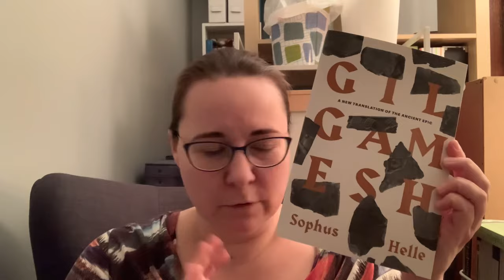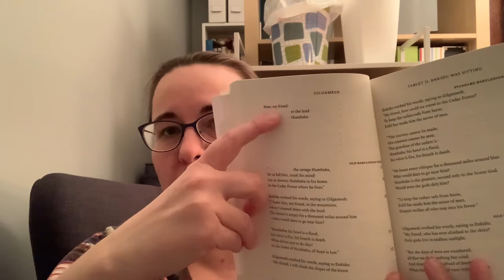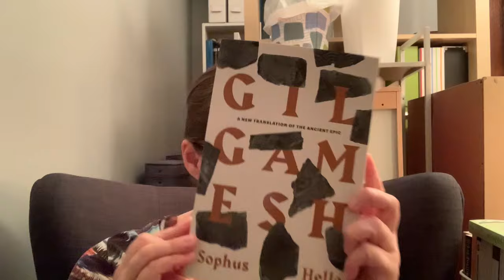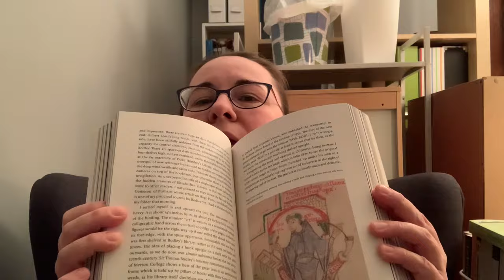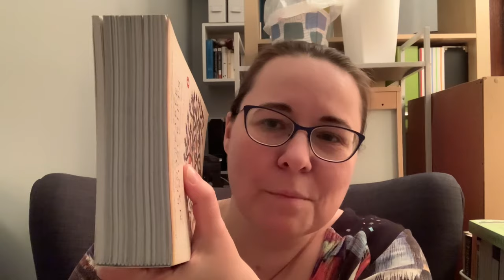A Very Nerdy Book Haul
I bought books! I am just sharing my joy…

0:00 What I didn’t buy
3:58 What I did buy